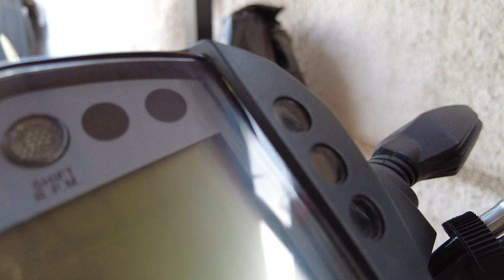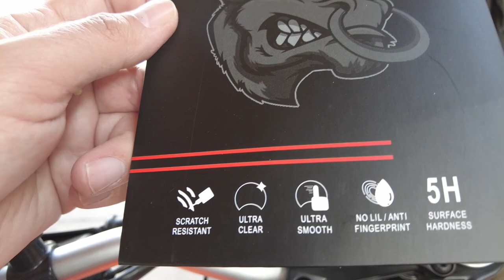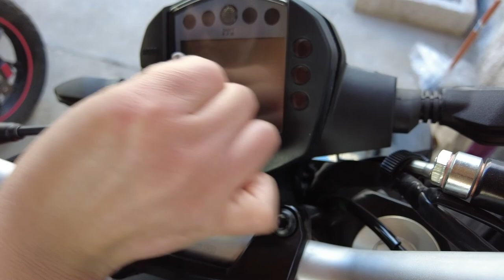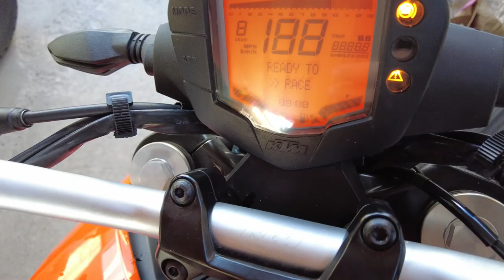Protegiendo el panel de tu KTM Duke 200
Instalación de la lámina anti scratch CK Cattle King en la KTM Duke 200 NG